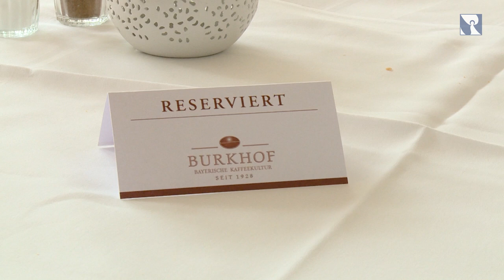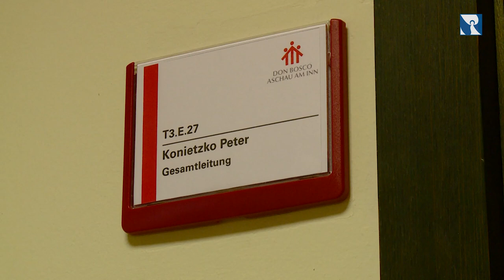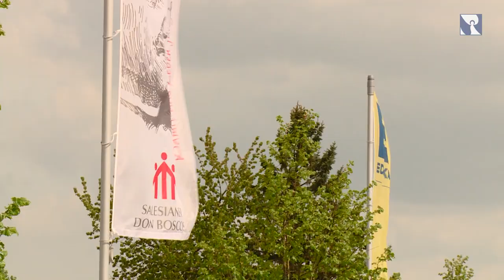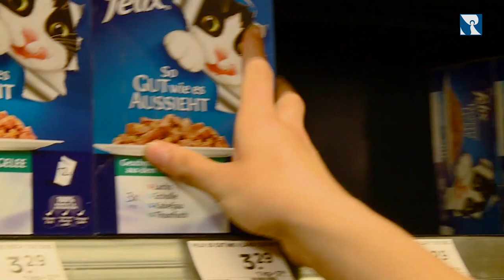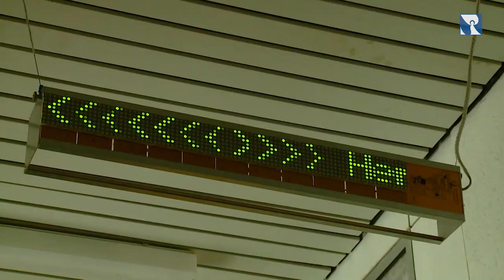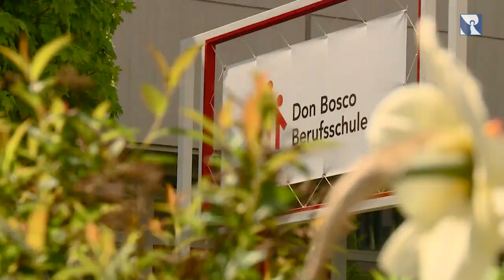Das Berufsbildungswerk Waldwinkel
Das Berufsbildungswerk Waldwinkel in Aschau am Inn ist eine Einrichtung der Deutschen Provinz der Salesianer Don Boscos und fördert Jugendliche und junge Erwachsene mit körperlicher Einschränkung oder psychisch bedingter Leistungs- und Anpassungsstörung bei ihrer Ausbildung. Das Berufsbildungswerk ist Teil des Verbundes Don Bosco Aschau am Inn, zu dem unter anderem noch Rehabilitations-Einrichtungen, ein Internat sowie je ein Ausbildungs-Hotel und -Supermarkt gehören.